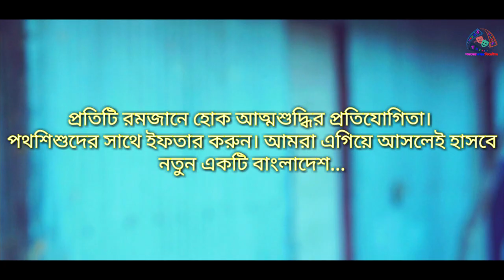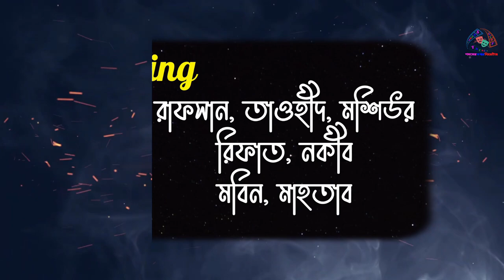পথশিশুর ইফতার ।। Pothoshishur Iftar।। ইসলামিক শর্টফিল্ম।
Shortfilm- Pothoshishur Iftar

Story~Kazi Arafat.

 Editing~ Kazi Arafat

Direction & Cinematography~Md. mosleh uddin

Cast
Rafsan, Tawhid,
Mosiur, Rifat , Nokib,
Mobin, Mahtab.

 producer~Oraka Bin Basar